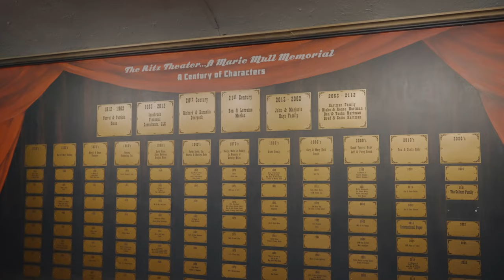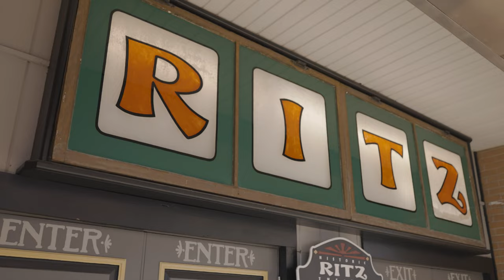The Historic Ritz Theater in downtown Rockville in Parke County, Indiana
The Historic Ritz Theater in downtown Rockville.
The original Rockville Opera House was built in 1883 and was sold to a company in 1907. This transaction resulted in the loss of a theater for the town of Rockville. In 1912, a group of men decided to build a new opera house, naming the building “The New Rockville Opera House.” It had a seating capacity of 700. The Rockville Opera House Company operated
until August of 1925.

Motion Picture equipment was installed in 1929. “Pollyanna” was the first movie shown and over 1,000 patrons attended the movie. Admissions prices at this time were 10-15 cents for children and 20-25 cents for adults depending on the day the movie was attended. The Parke County Chamber of Commerce purchased the Ritz on June 10, 1969. A major remodeling of the building took place in 1975. This face lift restored the building to a 1890s look. The Chamber sold the Ritz Theater to Parke Players in 1998. Parke Players is a not for profit organization that owns and runs the theater to this day. We are open and operating with first run movies and live stage productions throughout the year.